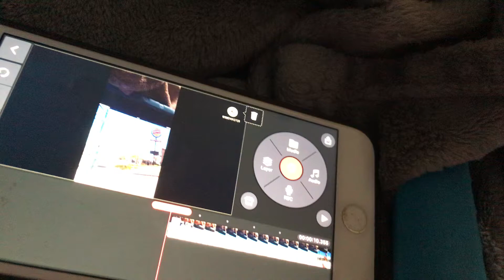I walk to Burger King Meme G Major 8